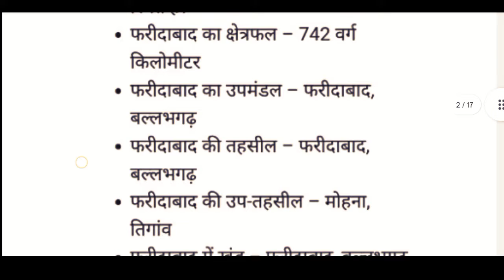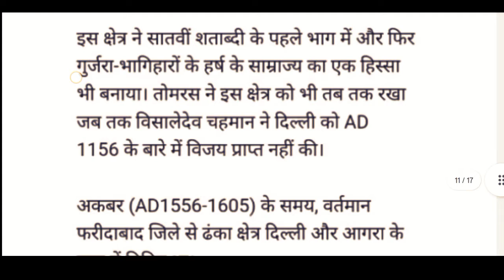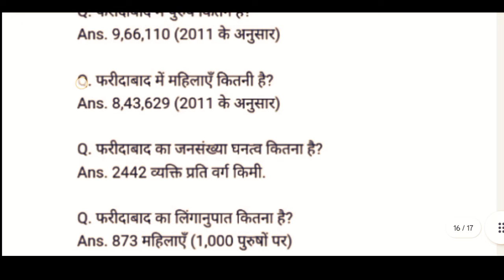Faridabad Haryana GK with PDF file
About this video:
                              aapko Faridabad Haryana gk PDF ke sath milenge aapko HSSC ke exam me help milegi.